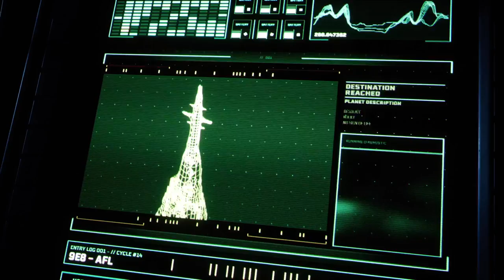Returnal LiveStream - Episode 5